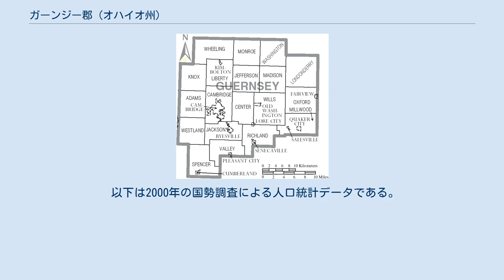ガーンジー郡 (オハイオ州)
ガーンジー郡（英: Guernsey County）は、アメリカ合衆国オハイオ州の西部に位置する郡である。
2010年国勢調査での人口は40,087人であり、2000年の40,792人から1.7%減少した。
郡庁所在地はケンブリッジ市（人口10,635人）であり、同郡で人口最大の都市でもある。
 ガーンジー郡はその全体でケンブリッジ小都市圏を構成している。
郡名はイギリス海峡に浮かぶガーンジー島に因んで名付けられた。
この島から多くの初期開拓者が移って来ていた。
 ガーンジー郡はアパラチア山脈の麓丘陵部にあり、1810年にマスキンガム郡から分離して設立・組織化された。
最初の郡域は広かったが、その後の隣接郡の創設によって狭くなり、1851年に現領域が確定した。
 ガーンジー郡はガーンジー島レ・デュヴォー出身のトマ・オジエによって名付けられた。
ナポレオン戦争のとき、ガーンジー島にはロシア兵6,000人が駐屯した。
ロシア軍は食料が十分ではなかったので、窃盗に走ることも多く、地元民とロシア兵の間ではかなりの摩擦が生じた。
ある日の午後、自分の畑で鳥を撃っているときに、オジエは彼の果樹園でリンゴを盗んでいたロシア兵と遭遇した。
オジエは散弾銃でロシア兵を撃ち、ロシア兵はリンゴを落として逃亡した。
オジエはその兵士が逃げる際に乗り越えた壁に血痕を認めたが、大したことではないと考えた。
その日遅く、オジエはその兵士が兵舎で死亡し、オジエのことを上官に伝えていたことを知った。
 オジエは報復を恐れ、先ずジャージーに逃げ、その後フランスに渡り、さらにアメリカ合衆国に行く船に乗った。
東海岸で暫く過ごした後、1808年にそこから西の、現在のオハイオに移住した。
ここでいくらかの成功を収めた後、故郷のガーンジーに手紙を書いて、島民に移民を奨励した。
現在のケンブリッジの町でガーンジーから移ってきた初期移民集団と合流した。
オジーアが放浪していた間に家族の揺り籠を携行してきており、これが現在はアメリカン・レジオンのケンブリッジ支部に収蔵されている。
 ガーンジー郡図 ガーンジー郡は下記19の郡区に分割されている。